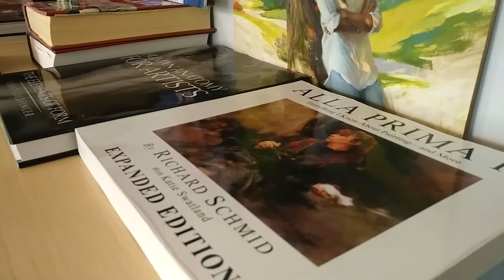Figure and Space_Work by Pavel Sokov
Canadian Artist Pavel Sokov will be showing his latest work in at the exhibition Figure and Space from May 3rd to May 31st 2018 that will take place in Montreal at the Atelier Galerie 2112 located at 2112 Amherst, Montreal H2L 3L8